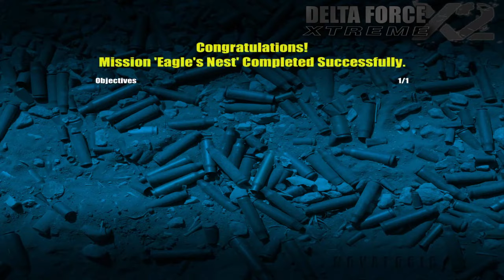Delta Force Xtreme 2 | Classic Game | Eagle's Nest